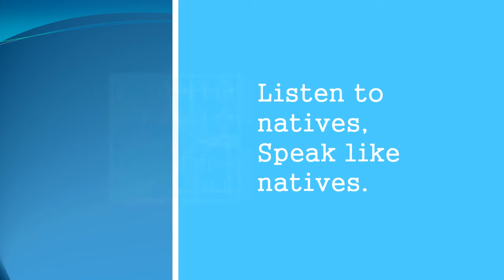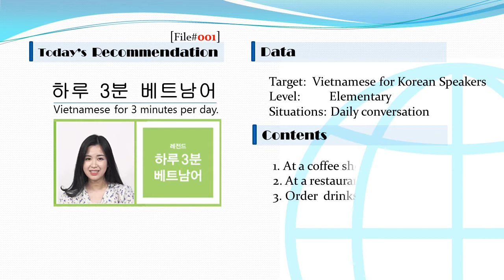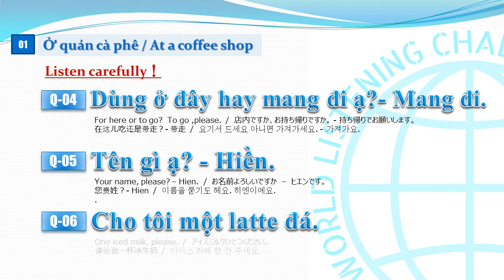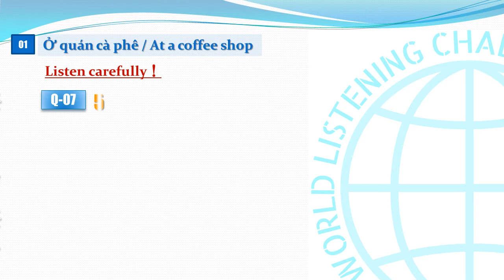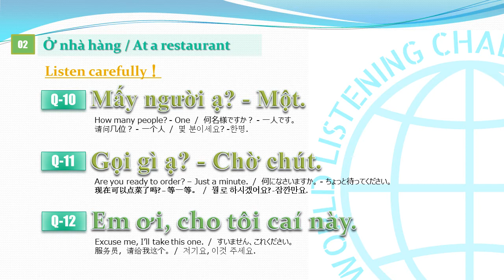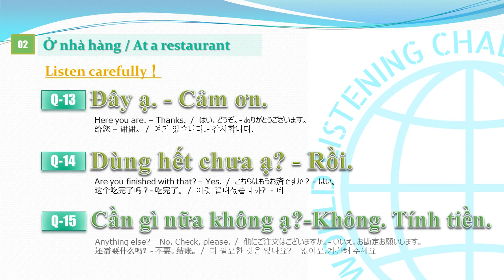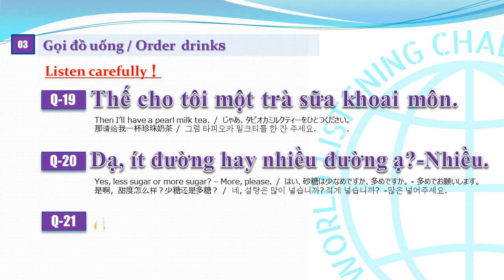[WLC-VE] #001 ベトナム語リスニングチャレンジ | Vietnamese Listening Challenge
世界中の優れたベトナム語学習番組を紹介しています。
紹介した番組内で使用されたベトナム語を使ってリスニングテストも提供しています。

第一回目にご紹介するのは、韓国のYoutube番組です。
하루 3분 베트남어　（一日３分ベトナム語）
タオ先生が優しい笑顔でわかりやすい解説で
日常ベトナム語会話表現を紹介してくれます。
毎回約３分の番組内で６つほどの表現を学習します。

とても簡単で即戦力となるベトナム語を表現を学べる番組です。

この番組は同タイトル名のテキスト本の副教材として提供されているようです。